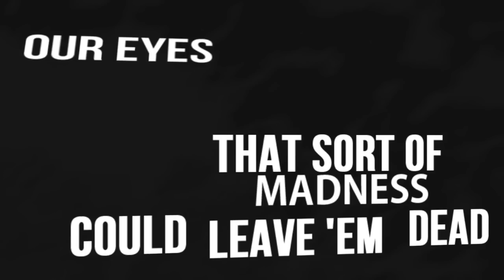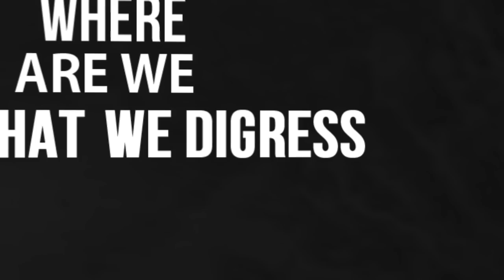Anberlin - Self-Starter [Official Lyrics Video]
Official lyrics video for the song "Self-Starter" from the upcoming album Vital.

Vital. 10.16.12